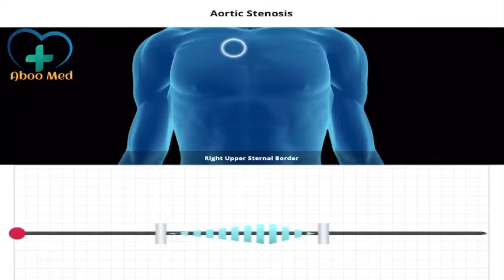Aortic Stenosis Sound (Abnormal)